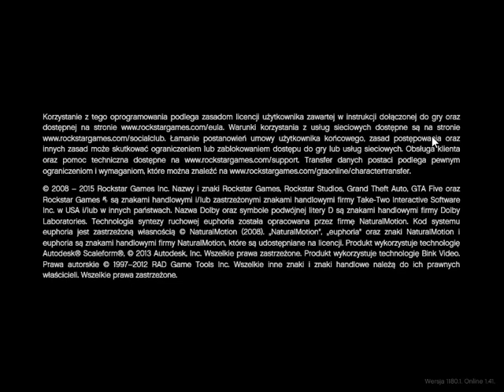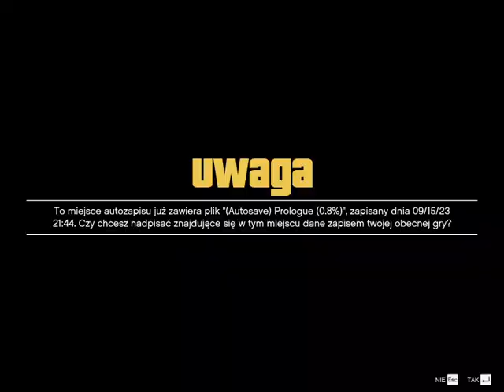Grand Theft Auto V pc tak gram w gta 5 na pc